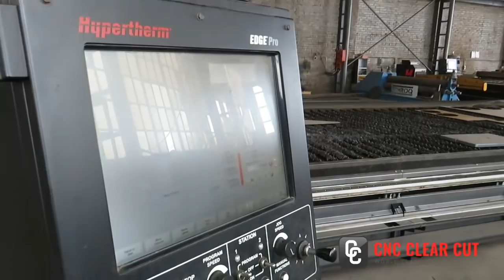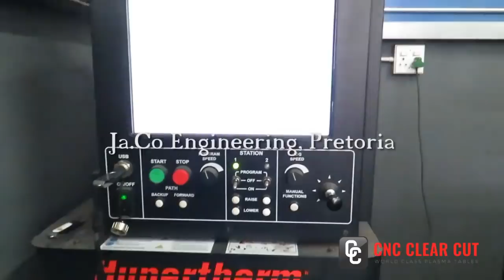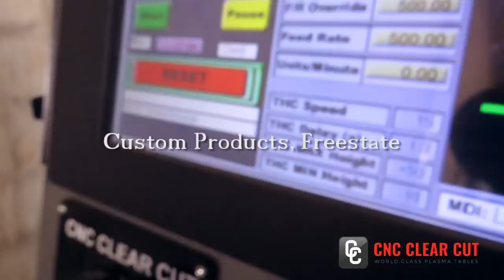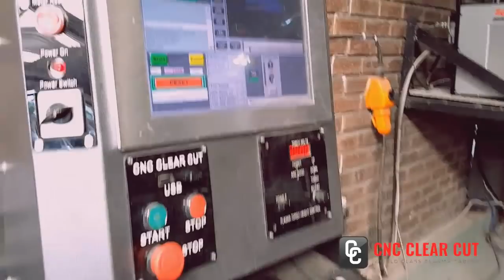What does a CNC plasma table enable you to do?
In this video, we visit some of our clients to see what they have been up to, and what we found was most astonishing. Manufacturers of agricultural and mining equipment, some of them invested in metal art and soon found themselves building giant drilling rigs, others invested in starting a job shop where custom products can be manufactured, we even have clients who are the biggest distributor of boats around the Zambezi river. Some of these businesses started out with one cnc plasma machine and grew so big that they needed another, never hesitating to buy the second or third machine from CNC Clear Cut.

Being a local manufacturer of cnc plasma tables has its challenges, for instance our competition grew ten times stronger in the last five years. But are they really competition if they import while we export? We are in fact not just a local producer, we promote local investment and help fight inflation. We are very pleased to see our contribution to the economy.